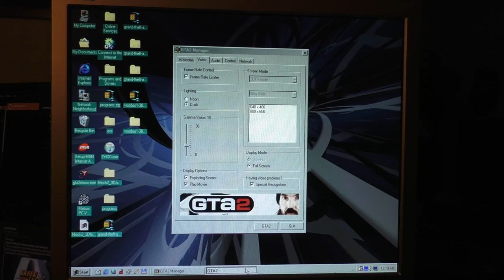GTA2 Under the Orchid Voodoo 1 (Righteous 3D!)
Just a quick demo: I finally got the 3dfs glide drivers working thanks to this site:

This machine is my current restoration project:
- 3c095b NIC
- 20G ATA66 Hard drive (or is it 40G?), FAT32-formatted
- Matrox Mystique 220 + Rainbow Runner
- Righteous 3D Voodoo1 (4M)

- 3dfx / Glide V3.01.00

Amazing!